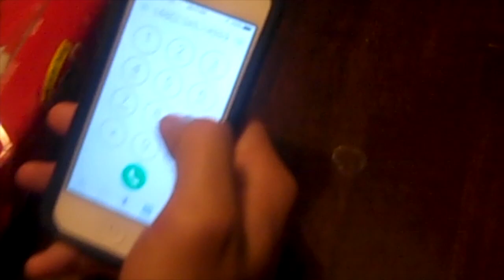HALLOWEEN SHORT FILM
In this video , I will show a short film that my Dad and I did last halloween... just a fun little skit we did... Happy Halloween
I’ve realized that many of us can be trapped in a 9-5 Job if we are not careful how we spend our time

Overall, getting through hard times can actually be very simple.

★☆★ VIEW FACEBOOK POSTS : ★☆★

★☆★ ABOUT GAMEDAYPROJECT ★☆★

The GameDayProject YouTube channel is  just me giving tips on what I had to learn the hard way, also just me goofing off off really, but with the mission of at least making someones day :D Comment Below for requests of 3 minute tips, song covers, Adventures, and Vlogging trips !

Shoutout to my Dad, Roy Wolf, For inspiring me so much about businesses and teaching us how to be entrepreneur minded.

★☆★ RECOMMENDED RESOURCES: ★☆★

If you know someone who needs to view it, share it.
Add this video to your playlist if you want to view it later. :D